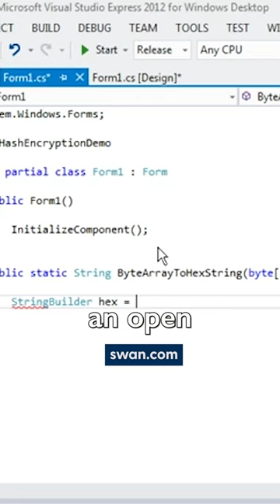Jeff Booth: Why Bitcoin is Perfect Money